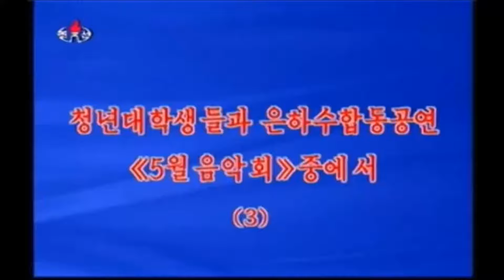Pretty girl 예쁜이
Could not find one of my favourite NK songs so I subbed and uploaded it